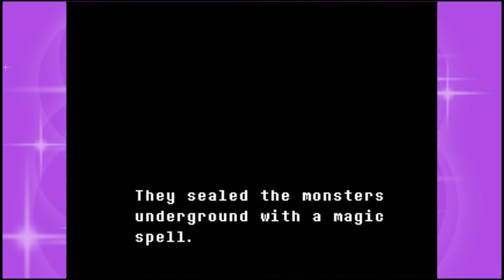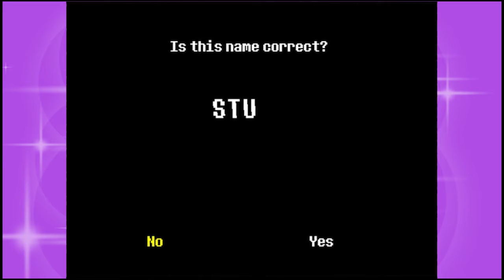GP: Undertale - Episode 01 Lies and Anarchy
Welcome to the Garbage Party! We are playing Undertale. We start out Underground where we belong. In this episode a flower sends us mixed signals and we disobey a goat.

Channel Art: K. L. Thompson  Editing: Paul G. Jones Flavor Text Provided By: A Literate Possum